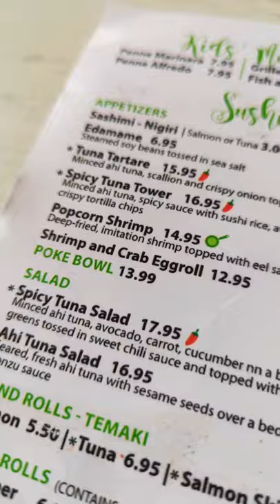Is mock shrimp kosher for a rabbi to eat? checking out checking out Yum Berry in South Florida